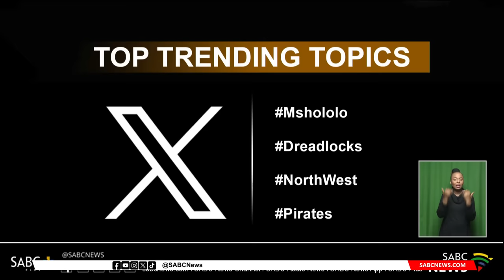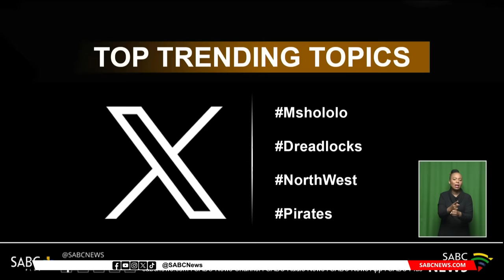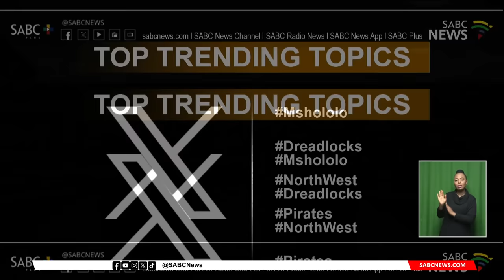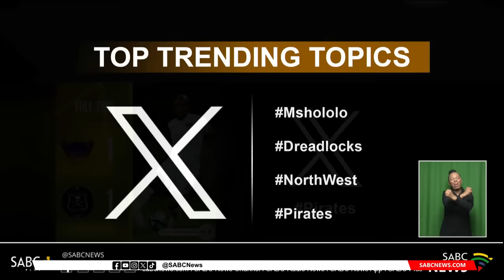Top trending topics I 16 August 2023